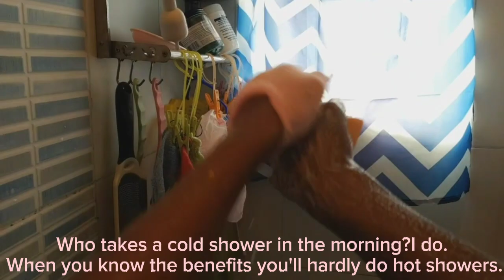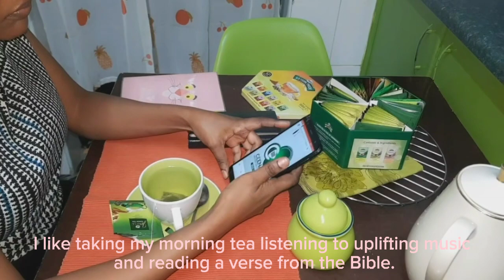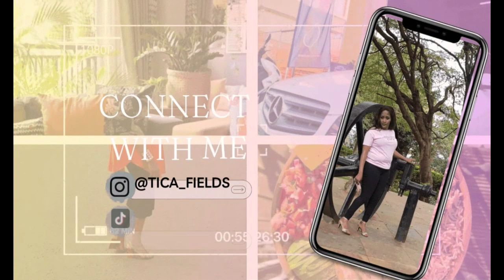My morning routine🌼| Easy and Simple.